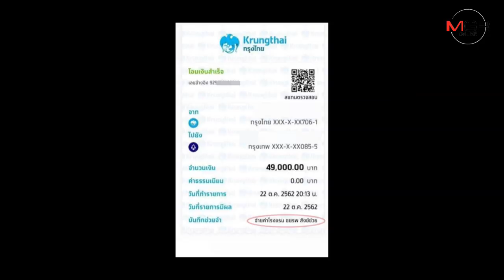โรงแรมเหยื่อ “ดร.กำมะลอ”เตรียมถอนแจ้งความหลังญาติคู่กรณีโอน4.9หมื่นเคลียร์ให้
23/10/2019 โรงแรมเหยื่อ “ดร.กำมะลอ”เตรียมถอนแจ้งความหลังญาติคู่กรณีโอน4.9หมื่นเคลียร์ให้
 ศูนย์ข่าวเชียงใหม่-โรงแรมเหยื่อ “ดร.กำมะลอ” เตรียมไปถอนแจ้งความที่โรงพัก หลังญาติคู่กรณีโอนเงิน 4.9 หมื่นมาให้เพื่อชำระค่าใช้จ่ายที่ชิ่งไป เพื่อยุติกรณีที่เกิดขึ้น